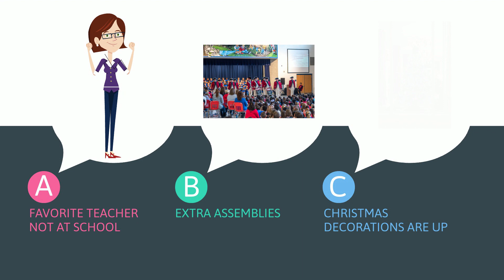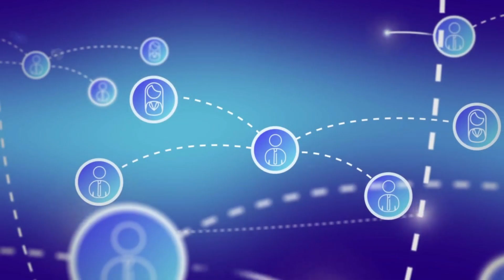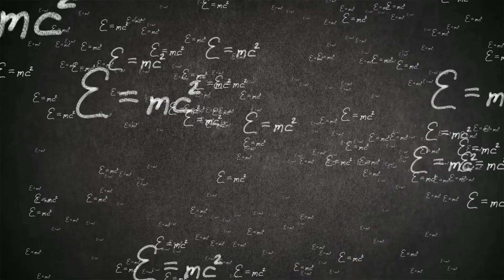How do I help? School Refusal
This animated series is for parents of neurodiverse children and young people.

The experiences portrayed in the animations reflect the real-life experiences of children, young people and families who use the service. Real-life practical strategies are mentioned in an animated story format to help parents of children with ADHD or autism manage common experiences they face at home.

It has been produced by Dr Shah Tarfarosh in collaboration with the Oxford Neurodevelopment Conditions (NDC) team at Oxford Health NHS Foundation Trust.

We would like your feedback on the videos and information and advice that would be helpful to children, young people and families. Let us know what you think by completing this survey